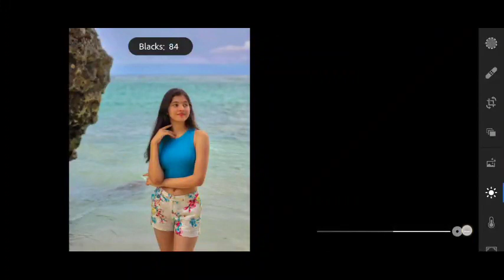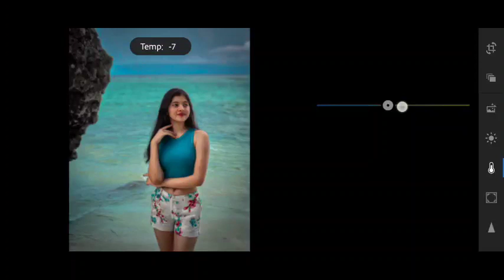Trending Lightroom Editing|Lightroom Presets Malayalam| M Tech Editing|Lr Preset 81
Hello Everyone, Two ways to get this preset:
• You can follow editing steps on the video
•You can download the preset DNG format iOS/Android

MY GEARS:🎬

MATERIALS:🛠

JOIN MY

keep Loving
Keep Supporting